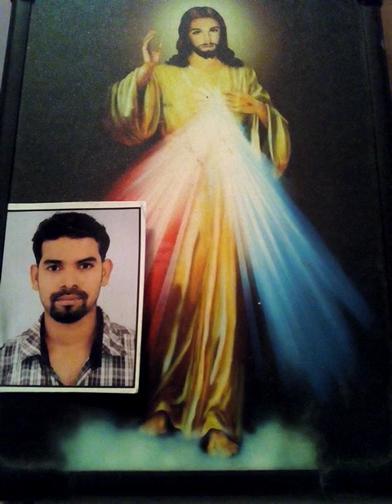Makkallilathavarkku vendiyulla Prayer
Hello Friends!!!

ബൈബിൾ ദൈവവചനം ആണ് - മനുഷ്യ രക്ഷയ്ക്ക് വേണ്ടി ദൈവം നല്കുന്ന സന്ദേശം.

ദൈവപുത്രനും അബ്രാഹത്തിന്ടെ സന്തതിയും ആയ യേശുവിലൂടെ ആണ് ഈ പദ്ധതി പൂർത്തിയാകുന്നത്.

 യേശുവിൽ ഫലം അണിയുന്ന രക്ഷയുടെ ചരിത്രമാണ് ബൈബിളിലെ ഇതിവൃത്തം.

   ബൈബിളിനെ രണ്ടു ഭാഗങ്ങളുണ്ട്-  പഴയ നിയമവും പുതിയ നിയമവും..

 അബ്രഹത്തിൽ നിന്ന് ജന്മംകൊണ്ട് ഇസ്രായേൽ ജനത്തിന് ചരിത്രമാണ് പഴയനിയമം..

യേശുവിന്റെ ജീവിതവും മരണവും മഹത്വികരണവും അടങ്ങുന്ന     'ക്രിസ്തു സംഭവവും' യേശുവിൽ നിന്ന് ആരംഭിക്കുന്ന പുതിയ സഭയുടെ ചരിത്രവും പുതിയ നിയമത്തിൽ ഉൾപ്പെടുന്നു.
സമൂഹത്തിന്റെ സമ്പൂർണ്ണ വിമോചനവും സാധ്യമായി.

ക്രിസ്തീയ ഭക്തിഗാനങ്ങൾ,ദൈവവചനം,ക്രിസ്തീയ ഭക്തിഗാനങ്ങൾ, ബൈബിൾ വചനങ്ങൾ

So to all the viewers we are glad to say that in the channel Daiva Vachanam Their will be the Bible Reading|
 The holy Rosary  The Novena| Malayalam songs | കുരിശിന്റെ വഴി| WAY OF THE CROSS | kurrukkazikkuna mathavinodulla prarthana
etc.

This channel will be conducting in only Malayalam.